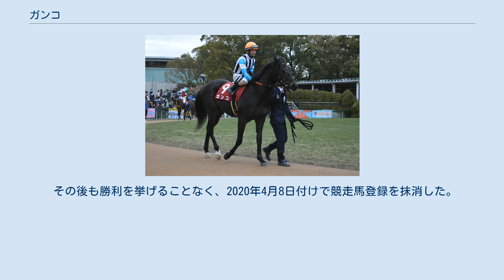ガンコ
ガンコは、日本の競走馬。
主な勝ち鞍は2018年の日経賞（GII）。
馬名の意味は「ごうじょっぱり、かたくな」。
 栗東・松元茂樹厩舎に入厩。
7月5日、函館競馬場での新馬戦（芝1200m）でデビューし、2着となる。
その後、芝の未勝利戦で4、3、5着と勝ち切れず、5戦目からはダート競走を使われるようになる。
結局、年内は6戦して未勝利に終わる。
 年明け初戦の未勝利戦で1着となり、デビュー7戦目にして待望の初勝利を挙げる。
その後もダートの中距離戦を使われ続けるが、勝ちきれずに3歳シーズンを終えた。
 年明け初戦の500万条件戦で2勝目を挙げると、降級を挟んで7月の函館での500万条件戦で3勝目を挙げた。
しかし、秋は1000万条件戦を2戦して15着、12着と振るわず、障害転向に向けたステップとして2歳未勝利戦以来の芝レースとなる江坂特別に出走。
10頭立ての7番人気という低評価であったが、直線で早めに抜け出すと、圧倒的1番人気の2着ラヴィエベールに2馬身差をつける快勝を収めた。
 明けて5歳となり、日経新春杯（GII）で重賞初挑戦。
52キロの軽量ながら単勝7番人気の評価に留まったが、2番手追走から直線でもしぶとく食い下がり、勝ち馬パフォーマプロミスから0.2秒差の3着に好走した。
続く自己条件の松籟ステークスでは、2着アドマイヤロブソンに3馬身半差をつける圧勝でオープン入りを果たした。
続く日経賞（GII）では、序盤ハナを切ったが2周目の2コーナーで後方から捲ってきたキセキが先頭を奪うと2番手を追走。
直線入り口で再び先頭に立つと、後方から追い込んできたチェスナットコートを3/4馬身退け、重賞初制覇を飾った。
天皇賞・春では3番人気に支持されるも、直線で失速し14着に沈んだ。
 その後も勝利を挙げることなく、2020年4月8日付けで競走馬登録を抹消した。
引退後は乗馬となった。